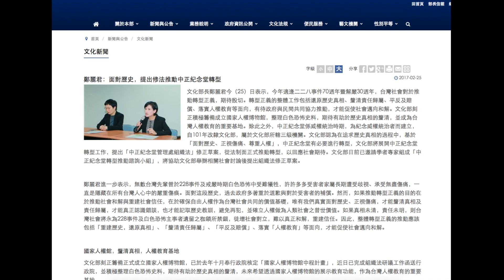台湾民进党“去蒋化”愈演愈烈，有病还是找抽？